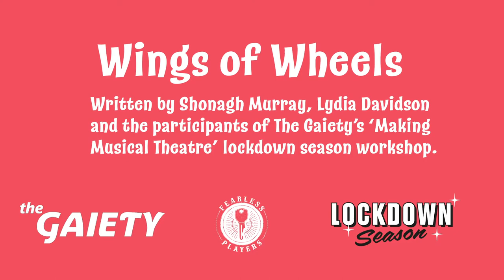Making Musical Theatre Workshop - Wings of Wheels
Wings of Wheels was written by Shonagh Murray and Lydia Davidson in collaboration with The Gaiety's 'Making Musical Theatre' workshop participants as part of their Lockdown Season.

Performed and recorded by Fearless Players co-founders, Shonagh Murray and Lydia Davidson.

Lyrics:

Joan:
If I could, I would go back to see Jimi Hendrix play.
Just one more time would make my day.
Dave:
Well if I could,
I know what I’d do,
I’d drive through the wilds of Kenya.
Can you even imagine that view?

Joan: Imagine that? Imagine this!

We could go back to see the Isle of white
We’ll stand in front of the Marshall stacks
As the feedback screams and the crowd ignites
And the guitar starts to play.

Dave:
The hammer of drums and the bass comes in.
You could feel it through the ground
To go back in time to who I was before
What I’d give to see that day!

Joan:
The clock is ticking fast these days
It’s up to us to make a move

Both:
I’m not okay with how we’re losing time
I’ve still got so much more to prove.

Dave:
I want to drive a camper van
I want to see how the future feels
We’ve got a great wide world to span
I want wings that are made of wheels.

Joan:
I want to go on a journey that is further away
than the water cooler I visit each day
My heart will be pumping and my legs will ache.
With no one nipping at my heels

Joan:
So comIt’s up to us to make a move, so let’s move!e with me
We’ll see the world
Dave:
We’ll sleep under the stars.
And we’ll drive for miles
Joan:
We’ll run with the bulls
Dave:
We’ll see the northern lights
Both:
In the biggest sky you’ll ever see in your life!

To prove (to prove)
It’s up to us to make a move, so let’s move!